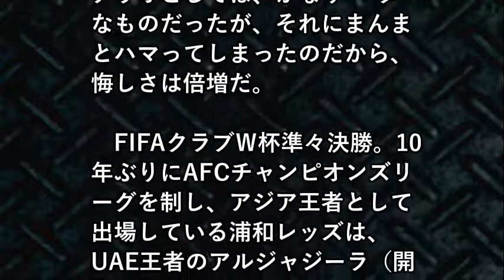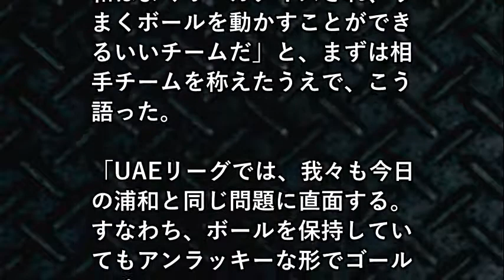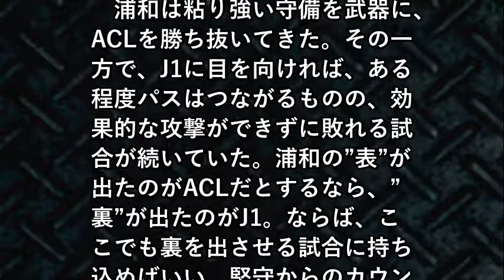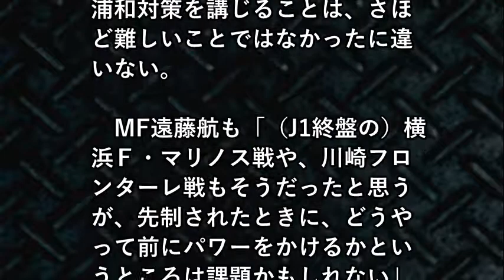浦和レッズ、ハメられた！戦術家の策に敗れて...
【関連動画】
【先制】浦和×アルジャージラ　クラブワールドカップCWC準々決勝　浦和レッズ(0-1)アルジャージラ
浦和レッズ が クラブW杯でまさかの初戦敗退│顽张って●サポーターare still Reds
ACL制覇!! 浦和レッズvsアル・ヒラル 決勝第2戦 Urawa Reds Al Hilal Highlights 2017 Final
【公式】ハイライト：浦和レッズvs川崎フロンターレ ＡＦＣチャンピオンズリーグ 準々決勝 第2戦 2017/9/13
浦和レッズ 王者レアル・マドリードへの挑戦！FIFAクラブワールドカップ 2017
ACL 2017 決勝戦 第2戦 浦和レッズ vs アル・ヒラル 試合当日の様子
【神対応】浦和レッズサポーターがシャペコエンセに贈った横断幕とビジュアルに選手もサッカーファンも感動
【公式】ハイライト：浦和レッズvs上海上港 ＡＦＣチャンピオンズリーグ 準決勝 第2戦 2017/10/18
【公式】ハイライト：浦和レッズvsアルヒラル ＡＦＣチャンピオンズリーグ 決勝　第2戦 2017/11/25
2017 明治安田生命Ｊ１リーグ 第34節 vs.浦和レッズ ハイライト動画
【ACL決勝第2戦決勝】ラファエル・シルバ先制ゴール‼︎ ACL制覇‼︎ 浦和レッズ1−1アル・ヒラル 2017 11/25
【公式】ハイライト：上海上港vs浦和レッズ ＡＦＣチャンピオンズリーグ 準決勝 第1戦 2017/9/27
クラブW杯で激突？浦和レッズをレアル・マドリードに何としても勝たせる動画【ウイイレ2018】
クラブワールドカップ浦和・パチューカハイライト＆北澤豪がハリルJAPANをズバリ解説
【171209 スポーツ速報】クラブW杯、パチューカ速報　本田圭佑/カズが分析、浦和のキーマンは？/東アジアE-1選手権
FIFAクラブワールドカップ2011 バルセロナvsサントスvs柏レイソル
クラブワールドカップ2016 レアル・マドリードvs鹿島アントラーズ  ハイライト
クラブワールドカップ２０１６準決勝　鹿島アントラーズvsアトレティコ・ナシオナル　ハイライト  Club World Cup2016
オークランドシティ・岩田卓也・6度目のクラブワールドカップに挑む！
南米王者 グレミオ FIFAクラブワールドカップ2017 初制覇に挑む！
遠藤ゆりかの引退にふれてしまうプロデューサー